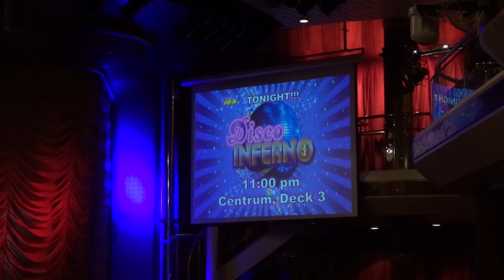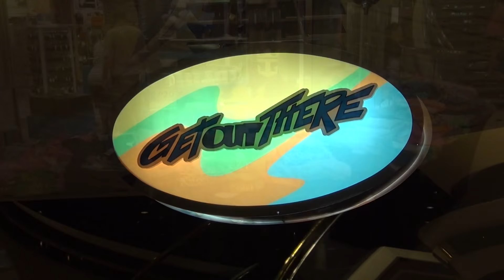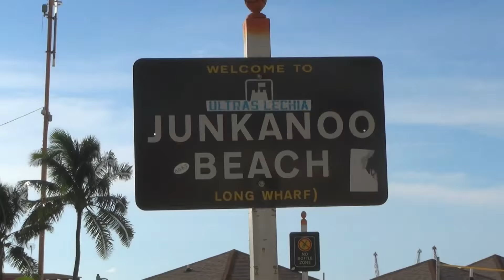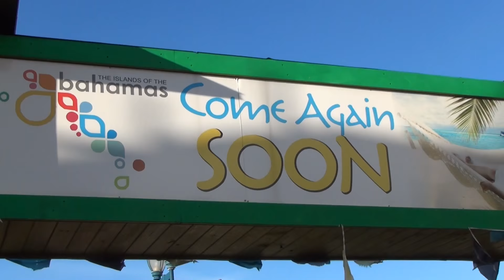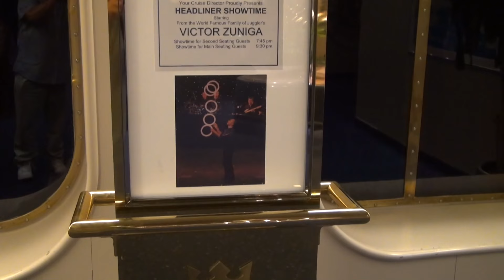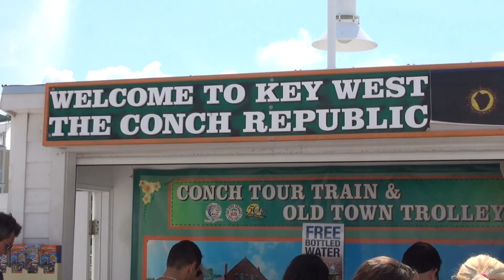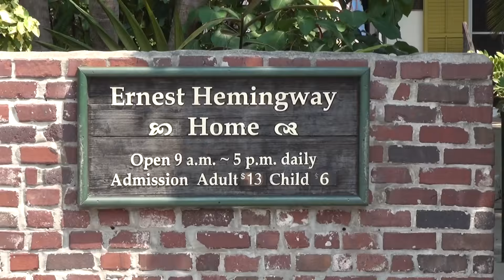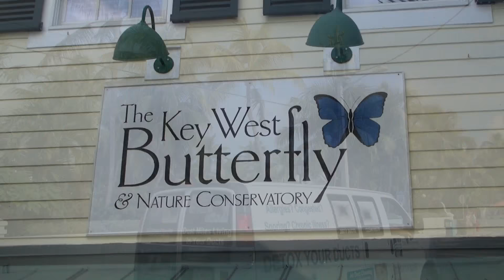Majesty of the Seas - Cruise Tips and Five day Bahamas cruise tour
Royal Caribbean's Majesty of the Seas - Cruise Tips and Five day Bahamas cruise tour. Includes Nassau, Atlantis and Cococay in the Bahamas and Key West Florida Enjoy!!